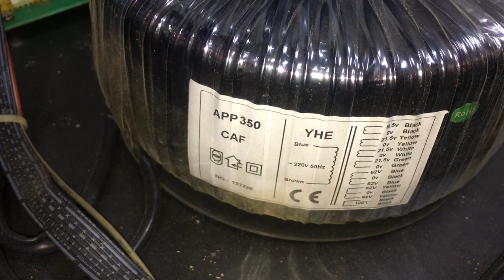Đẩy Bãi CAF APP350 LH0869809122